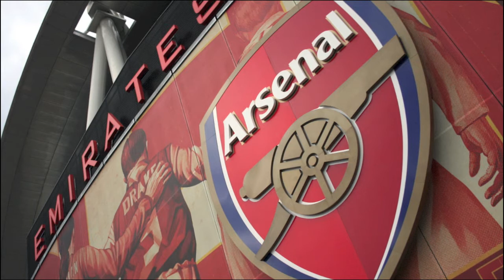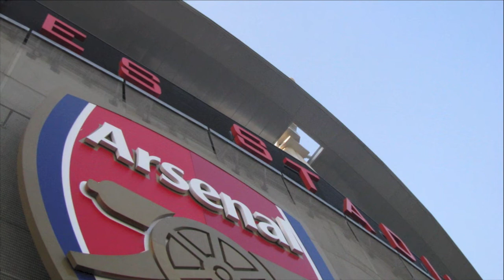Lumos Joins Us To Discuss Arsenal's Summer So Far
Arsenal Fan TV regular Lumos joins the boys to briefly discuss Arsenal's summer so far as well as the clubs realistic transfer targets and end of season targets. In this episode, the stars at Arsenal take a back seat whilst the fringe players get examined ahead of the new season.